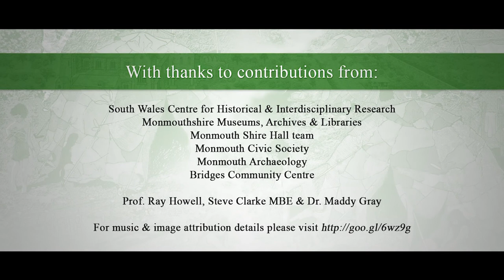Monmouth Archaelogical Heritage Trail - **Shire Hall Introduction**